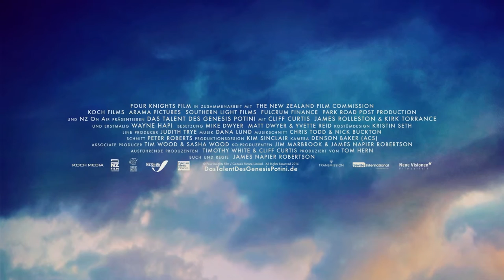Das Talent des Genesis Potini (2014) Trailer, deutsch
Nach einer wahren Geschichte wird vom neuseeländischen Schachchampion Genesis Potini erzählt, der nach längerer Zeit in der Psychiatrie seine Fähigkeiten an unterprivilegierte Jugendliche weitergibt. Nicht zuletzt die eindringliche Verkörperung der Hauptfigur durch Cliff Curtis bewahrt den Film davor, Wohlfühlkino zu produzieren